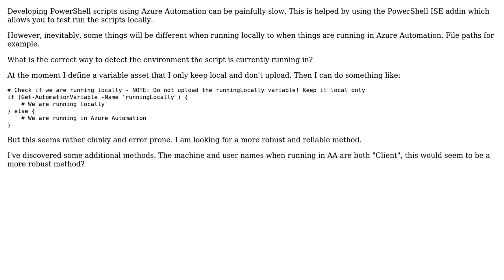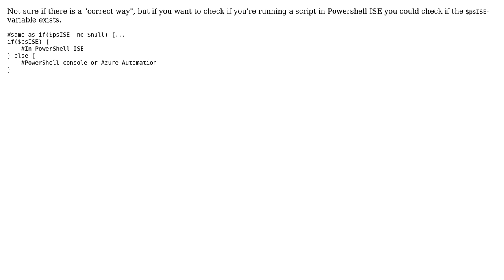What is the correct way to detect whether a script is running in Azure Automation? (3 Solutions!!)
What is the correct way to detect whether a script is running in Azure Automation?

With thanks & praise to God, and with thanks to the many people who have made this project possible! | Content (except music & images) licensed under CC BY-SA | Music | Images & others | With thanks to user Oliver user Julian Knight user Joe user Frode F. and the Stack Exchange Network Trademarks are property of their respective owners. You are responsible for your own actions.